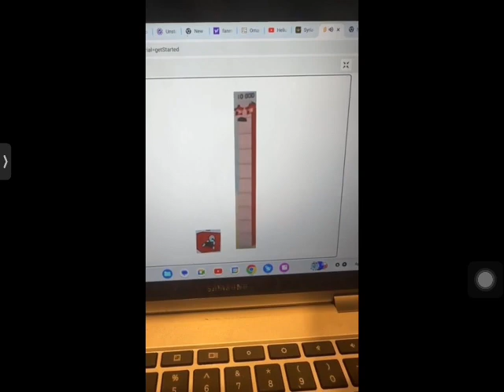Helium and Friends Gets Grounded for Nothing Add Round 9